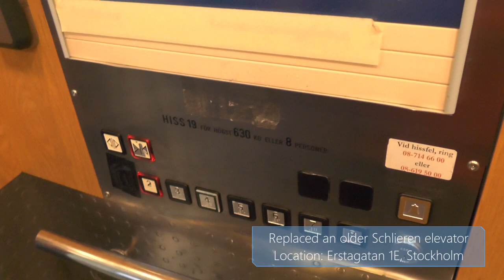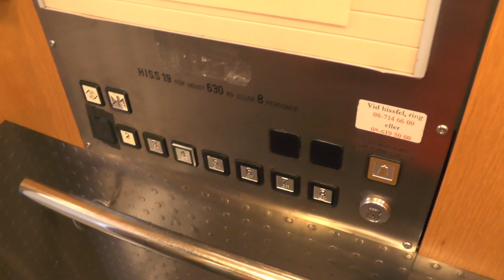Hissbyrån Traction elevator @ Erstagatan 1E, Stockholm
Manufacturer:
Installation year:
Current moderniser:
Latest modernisation year:
Serial Number:
Capacity: _Kg (_lbs.) - _ Persons
Floors: _ =

Location: Erstagatan 1E, Stockholm (Södermalm) SWEDEN!